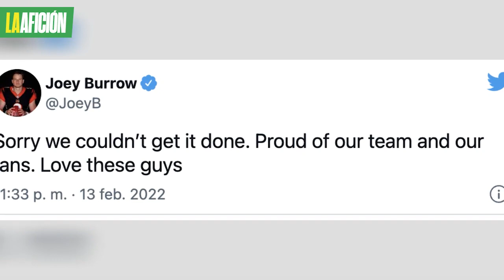Joe Burrow se disculpa con aficionados de los Bengals por no ganar el Super Bowl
El mariscal comentó que no tuvo una buena participación en el partido contra los Rams.